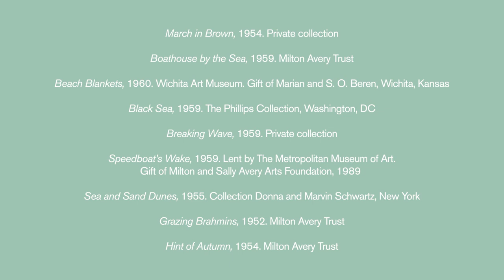Milton Avery - The American colourist tour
Take a virtual stroll through the galleries of the celebrated North American painter and colour aficionado – guided by curator Edith Devaney, advisor to the Milton Avery Trust Waqas Wajahat, and Avery’s grandson and artist Sean Cavanaugh.